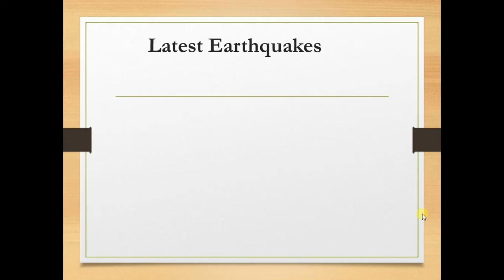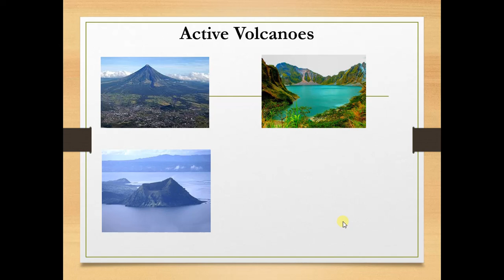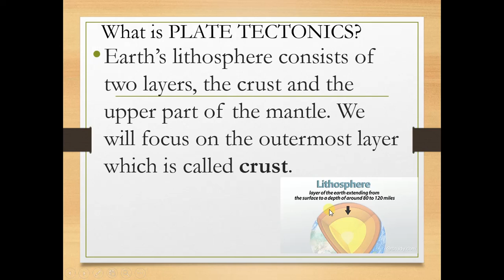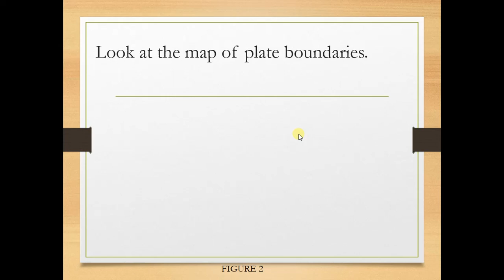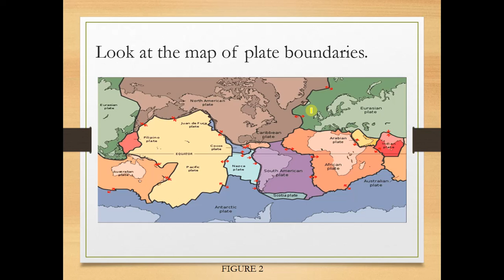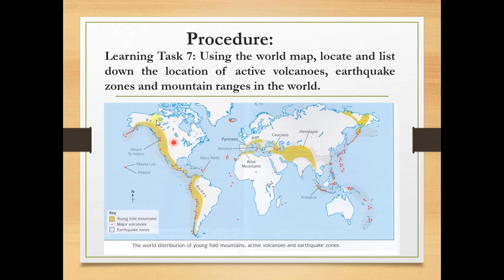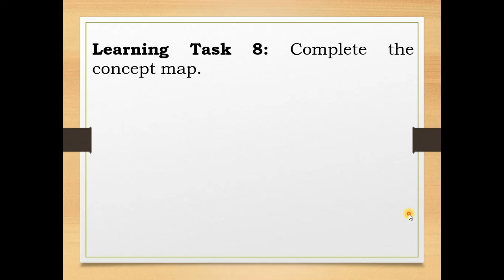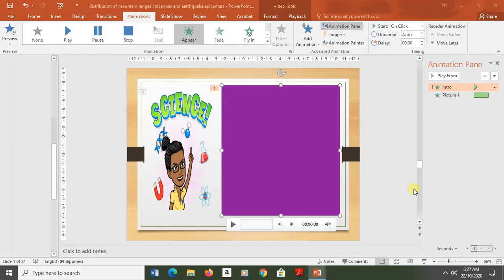Grade 10 Science Week 3 Quarter 1 module:plate tectonics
discussion on plate tectonics and learning tasks 7 and 8.